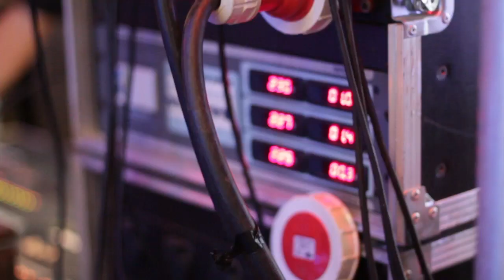Resumen del Deleste 2013 por La Gramola de Keith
Video realizado con imágenes de conciertos del escenario Jägermeister del Deleste Festival 2013 que tuvo lugar en Espai Rambleta (Valencia) los días 18 y 19 de octubre.

Imágenes de Gatomidi, Tuya, The Pastels, Triangulo de Amor Bizarro, Johnny B Zero, Tachenko, Dela Tres, Guadalupe Plata y Mujeres.

Canción utilizada: White Clouds del disco Enclosed Spaces de Gatomidi (2013)